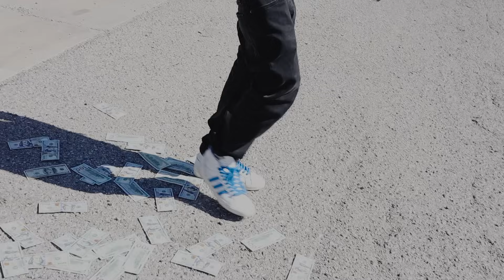YoungN'Selfish-Runnin Fades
Provided to you by Young N Selfish
Released 18-04-22

Runnin Fades . Youngn'selfish .

Directed By Young'selfish

Published By Youngn'selfish